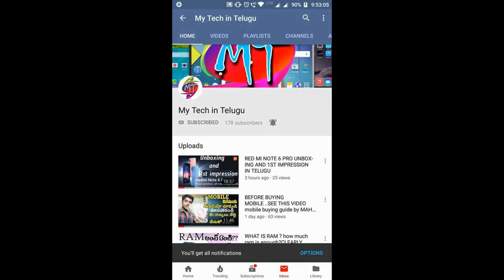paytm phonepe new rbi rules,good news to all users|bhimapp|freecharge|latestupdate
REFFERAL CODE:nampedawd